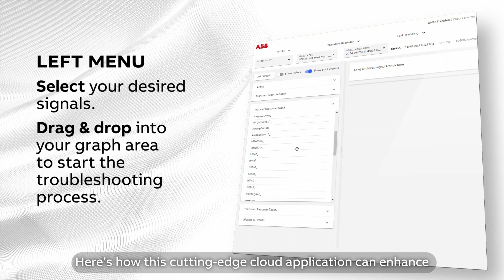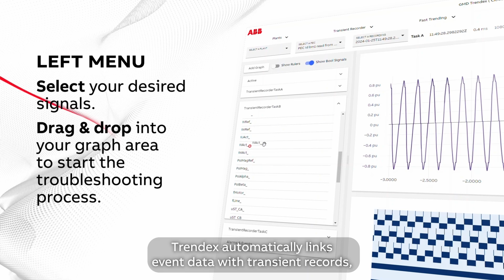Trendex™ Mill drive diagnostic and troubleshooting tool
ABB has revolutionized the Gearless Mill Drive diagnostic and troubleshooting process, with Trendex: A new, cutting-edge cloud application, which is now integrated into ABB’s Predictive Maintenance for Grinding (PMG) condition monitoring platform.

• Trendex, ABB’s new cloud-based application, makes identifying and addressing faults in the grinding process faster and simpler
• Users can now access high-resolution event data 3 seconds before and 1.3 seconds after a fault from any internet-connected device
• Tool integrates with ABB’s advanced digital monitoring system for gearless mill drives, ABB Ability™ Predictive Maintenance for Grinding.